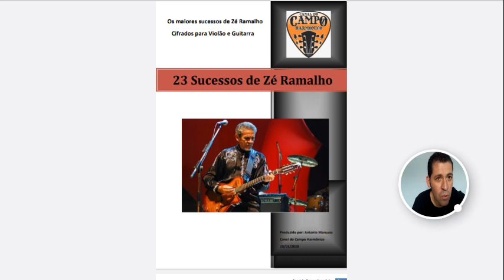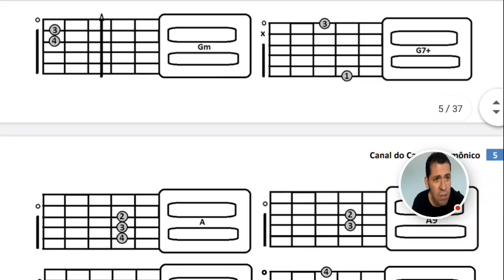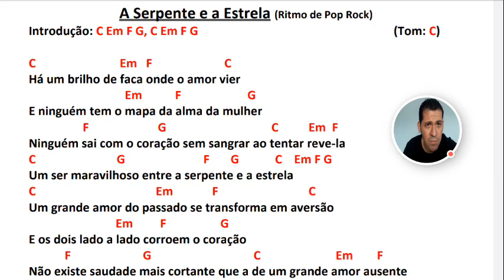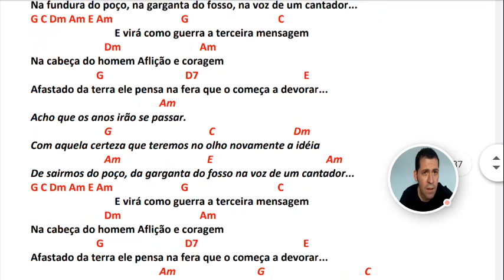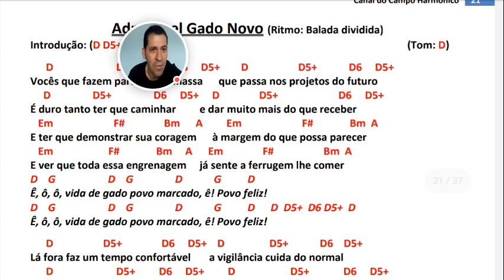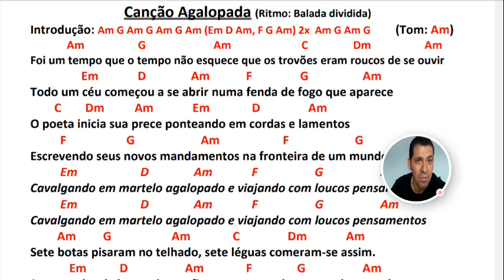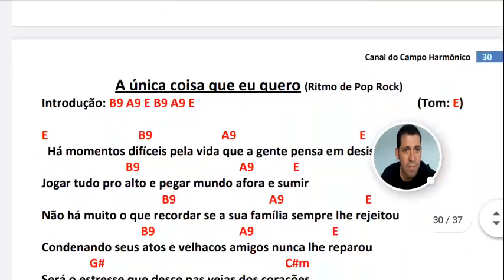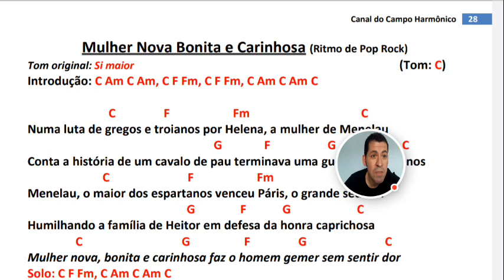23 Sucessos inesquecíveis.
Olá meus queridos espero que vocês estejam ótimos. Neste vídeo eu mostro como você pode aprender tocar 23 Sucessos de Zé  Ramalho, no Violão.

E-book de ZÉ RAMALHO
completo com 23 MÚSICAS .
Entre em contato pelo WhatsApp

⬇️ Link para você baixar grátis
 UMA AMOSTRA COM 7 MÚSICAS
do nosso e-book  de GUARÂNIAS

Pra você que quer aprender os ritmos fundamentais para TOCAR O VIOLÃO POPULAR, entre eles a GUARÂNIA, tem o nosso curso online específico pra batidas de violão.
Link do nosso curso de violão
RITMOS FUNDAMENTAIS

Nosso blog.